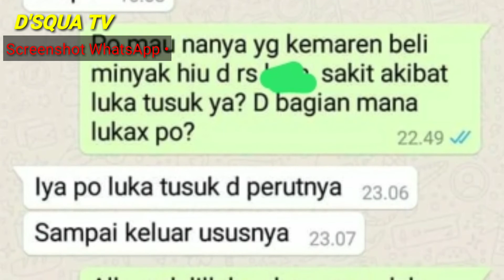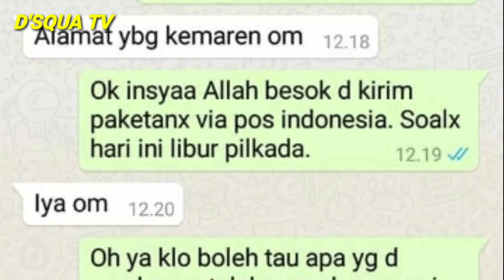Hanya 5 hari minum D'SQUA (Infeksi luka tusuk dibagian perut, pendarahan, hingga usus keluar) sembuh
Testimoni :

Wawancara dengan Dinda anak dari Hari Jumardi. Jakarta Utara.

6 bulan lamanya berobat dgn luka yg tak kunjung mengering, infeksi akibat Luka tusuk di bagian perut hingga usus keluar dan pendarahan.

Alhamdulillah atas izin Allah dengan washilah mengkonsumsi D'SQUA minyak hati ikan hiu lombok selama 5 hari, luka mengering, sembuh dan langsung baraktifitas seperti biasanya..

Informasi pemesanan dan konsultasi :
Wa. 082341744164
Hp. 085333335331